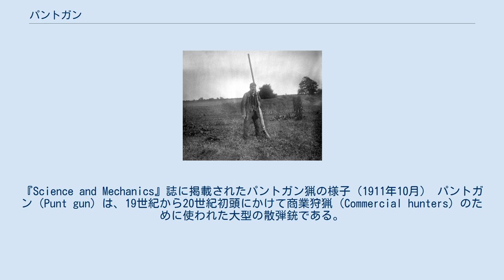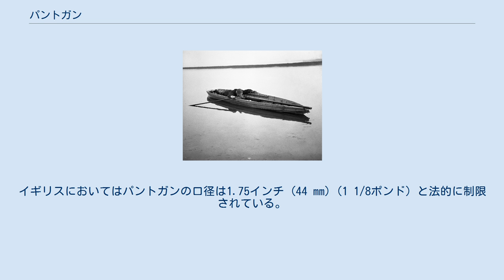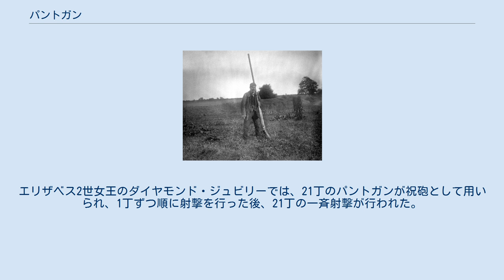パントガン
『Science and Mechanics』誌に掲載されたパントガン猟の様子（1911年10月） パントガン（Punt gun）は、19世紀から20世紀初頭にかけて商業狩猟（Commercial hunters）のために使われた大型の散弾銃である。
1度の射撃で大量の水鳥を撃ち落とすために開発された。
 パントガンの照準を定める猟師 パントガンは特注設計された一品物が多かったため、その性能やデザインの幅も広かったが、口径はしばしば2インチ (51 mm)以上で、1度に発射される散弾の重量は1ポンド（0.45 kg程度）を超えることもあった。
また、1度の射撃で水上にいる水鳥を50羽以上撃ち落とすことができた。
非常に大型で反動も強く、射撃のためには平底船（Punt）に据え付ける必要があった。
パントガンという呼称はこの使用法に由来する。
猟師は標的となる水鳥の群れを驚かせないように、船竿やオールを用いて静かに船を進めなければならない。
通常、パントガンは船底に固定されているため、照準を定めるには船自体を動かす必要があった。
射撃時の反動で船が数インチほど後退することもあったと言われている。
効率的に猟を行うべく、10隻程度のパントガン船による船団が組まれることもあった。
 人間とパントガンの比較 アメリカ合衆国ではパントガン猟による乱獲が水鳥の大幅な減少を招いたため、1860年代までに大部分の州で禁止猟具に指定された。
1900年のレイシー法では狩猟肉の州間移動が禁止され、1918年に定められた一連の連邦法において商業狩猟が完全に違法化された。
 イギリスで1995年に行われた調査によれば、50丁程度のパントガンが依然として使用されていた。
イギリスにおいてはパントガンの口径は1.75インチ (44 mm) (1 1/8ポンド）と法的に制限されている。
1897年のヴィクトリア女王のダイヤモンド・ジュビリー（在位60年周年記念式典）以来、リンカンシャー・カウビットのカウビット・ウォッシュ（Cowbit Wash）にて行われる戴冠式（Coronation）や記念祭（Jubilee）においては祝砲としてパントガンの射撃が行われている。
エリザベス2世女王のダイヤモンド・ジュビリーでは、21丁のパントガンが祝砲として用いられ、1丁ずつ順に射撃を行った後、21丁の一斉射撃が行われた。